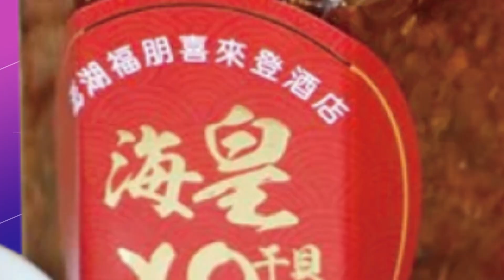【每日必看】離譜!客人遭飯店員工推門"看光光" 憤怒提告 20221112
有一對情侶到宜蘭礁溪的知名溫泉旅館泡湯，不料還沒到退房時間，卻被飯店員工直接推開門，讓房間裡的兩人嚇了一大跳、非常生氣，儘管業者馬上道歉並提出賠償方案，男子還是堅決要提告。